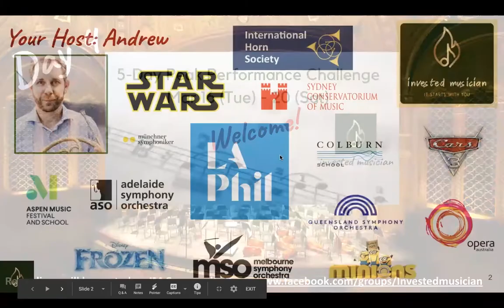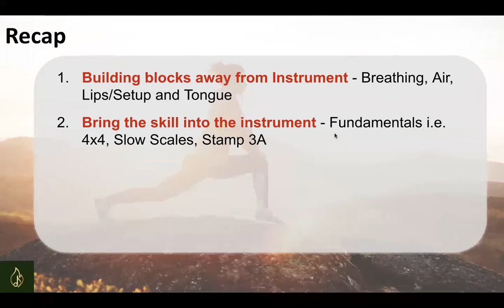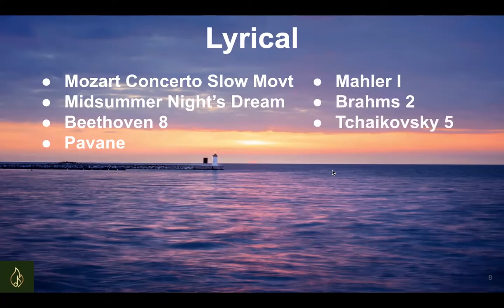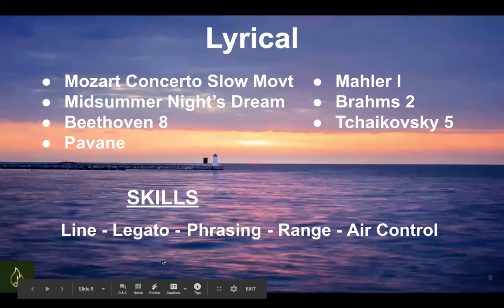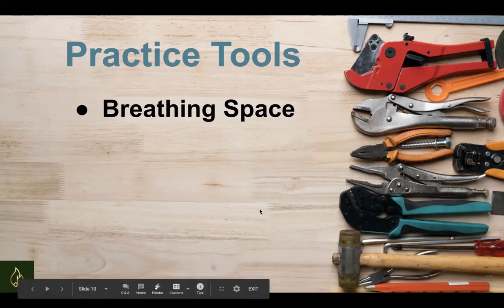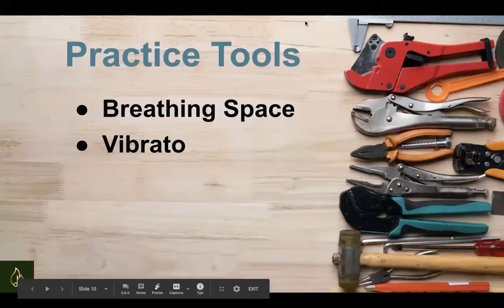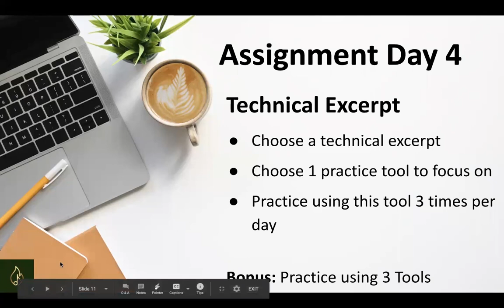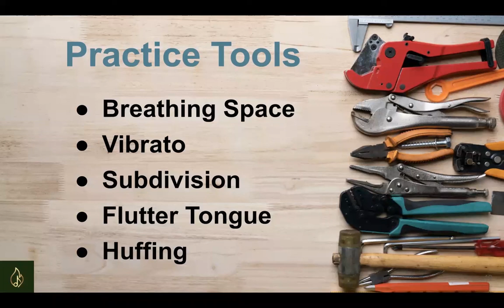Day 4: Connecting the Bridge | Andrew Bain's 5 Day Peak Performance Challenge!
Watch now Day 4 of the 5-Day Peak Performance Challenge!